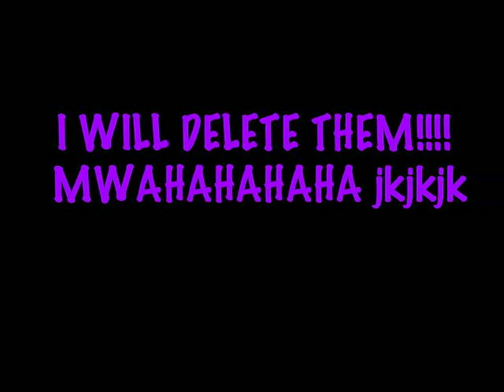Don't Breakk myyy hearttt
sucks i know